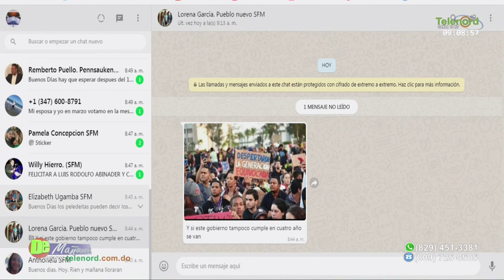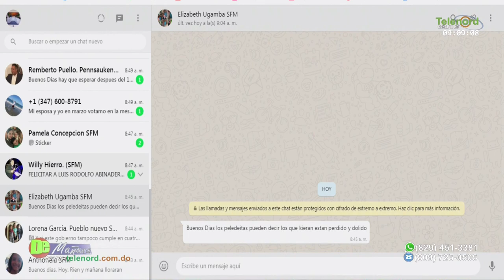El PLD debe ser como el águila y renovarse, si no durará muchos años fuera del poder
El PLD debe ser como el águila y renovarse, si no durará muchos años fuera del poder dice Amado José Rosa